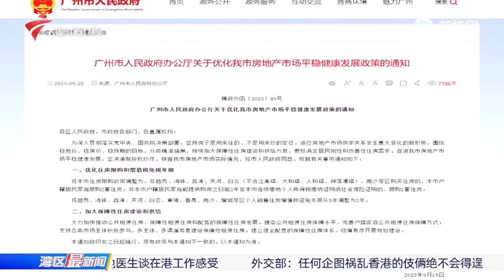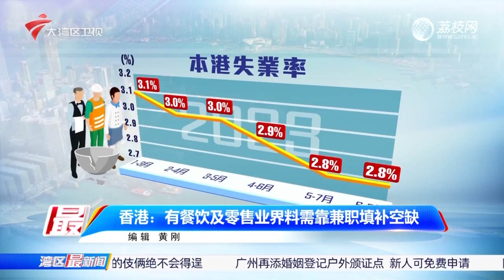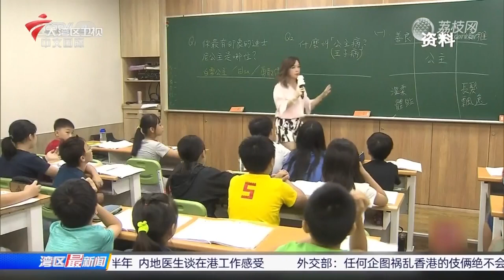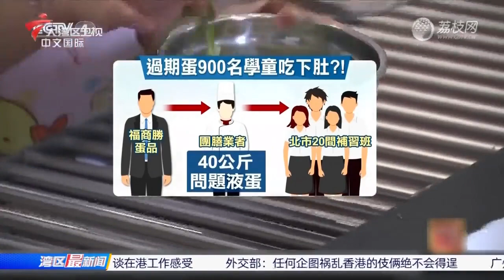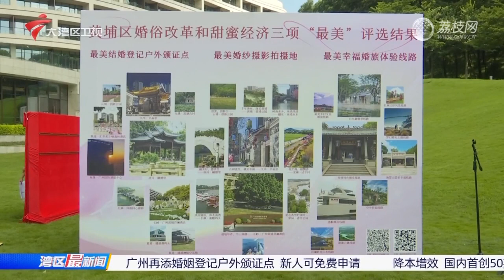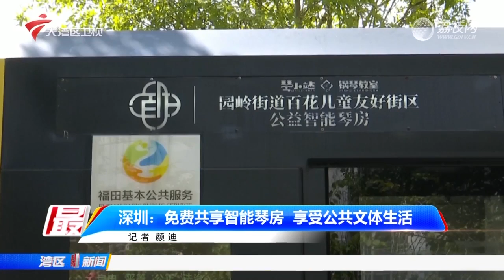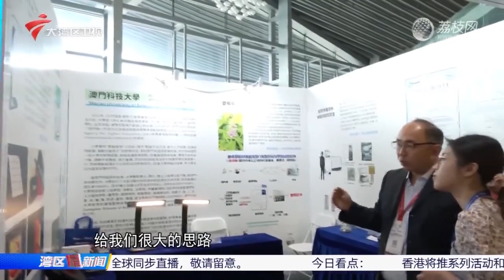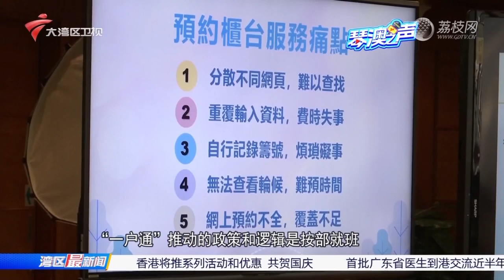【湾区最新闻】重磅!广州多区调整楼市限购|香港将推系列活动和优惠,共贺国庆|香港:有餐饮及零售业界料需靠兼职填补空缺| 20230920完整版